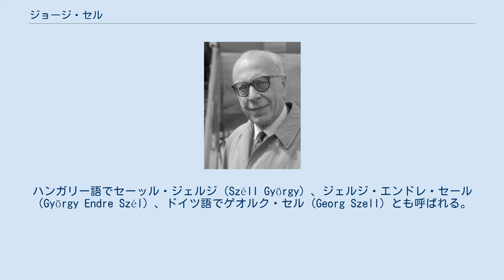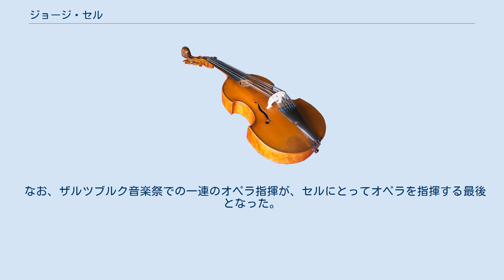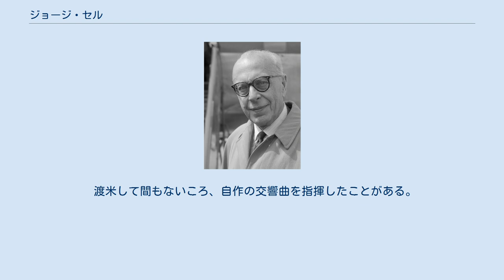ジョージ・セル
ジョージ・セル（George Szell、1897年6月7日 - 1970年7月30日）は、ハンガリーのブダペストに生まれ、アメリカ合衆国クリーヴランドに没した指揮者、ピアニスト。
ハンガリー語でセーッル・ジェルジ（Széll György）、ジェルジ・エンドレ・セール（György Endre Szél）、ドイツ語でゲオルク・セル（Georg Szell）とも呼ばれる。
 ハンガリー人の父と、スロバキア人の母の間に生まれ、3歳で一家ともどもユダヤ教からカトリックに改宗する。
幼くしてピアノ演奏に才能を示し、「神童」と呼ばれた。
わずか3歳からウィーン音楽院でピアノ、指揮、作曲（教師はマックス・レーガーなど）を学んだ。
11歳で自作を弾いてまずピアニストとしてデビューし、次いで16歳でウィーン交響楽団を指揮して指揮者としてもデビューする。
さらにベルリン・フィルハーモニー管弦楽団にもピアニスト・指揮者・作曲家として顔を出すようになった。
セルは青年期までは作曲家としての作品も数多く残したが、最終的には指揮者の道を選び、リヒャルト・シュトラウスの教えを受け、そのアシスタントを経た後、1917年ごろからストラスブールの歌劇場をはじめドイツ各地の歌劇場でキャリアを積んだ。
1924年には当時ベルリン国立歌劇場に君臨していたエーリヒ・クライバーの下で第1指揮者を務め、その後プラハのドイツ歌劇場音楽総監督に就任した。
しかし、ナチの台頭に脅威を感じてイギリスに移動し、活動を続けた。
1939年、オーストラリア・アメリカへの演奏旅行中に第二次世界大戦が勃発したため、帰国をあきらめ、そのままアメリカに定住した。
トスカニーニの援助で彼のNBC交響楽団の客演指揮者として迎えられた後、メトロポリタン歌劇場でも指揮した。
 1946年、ラインスドルフの後任としてクリーヴランド管弦楽団の常任指揮者に就任した。
これは1945-46年のシーズンに客演した際に大好評だったから招聘されたといわれている。
このとき、セルは地元の代議士トーマス・セルドーの後援を受けて、経営陣から一切のマネジメントの権限を手に入れ、管弦楽団の改革に大なたを振るう。
こうして、一旦はアルトゥール・ロジンスキ（ラインスドルフの前任）が鍛えたものの、決して一流とは言えなかった同楽団をさらに鍛えぬいた結果、程なく全米の「ビッグ・ファイブ」と呼ばれる第一級のオーケストラのひとつ として高い評価を得るに至った。
 1960年代にはウィーン、ベルリン、ロンドンなどでも客演指揮を行なった。
1970年5月13日から5月27日にかけてクリーヴランド管弦楽団とともに日本万国博覧会を記念した企画の一環として来日公演を行い、日本でも極めて高い評価を受け、多くの聴衆に感銘を与えたが、帰国後まもなく多発性骨髄腫のため急逝した。
73歳没。
 ジョージ・セルは厳しい練習により、クリーヴランド管弦楽団を世界最高のアンサンブルと称えられる合奏力に高めた。
その正確な演奏をベースに端正で透明度の高い、均整の取れた音楽を構築し、1950年代以前は主流であったロマン派的、主観的な感情移入を行わず作品のもつ魅力を引き出した。
ハプスブルク帝国に生を受け、3歳から36歳までをドイツ圏で暮らした彼にとってドイツ系レパートリーは自家薬籠中のものである。
ハンガリー、スラヴ物にも優れていたが、一方でフランス、イタリア系のレパートリーは多くない。
特にハイドンやモーツァルト、ベートーヴェンら古典派の作品における完成美は評価が高い。
さらに、優れたオーケストラ合奏によりロマン派の演奏でもいくつかの傑出した演奏を行なった。
レコード録音に残るシューベルト、シューマン、ブラームス、R.シュトラウス、ドヴォルザークなどの演奏は特に優れたものといえる。
 反面、あまりに精密かつ禁欲的で客観的な演奏はしばしば冷たいと評されることもあり、マーラーやブルックナーなどの演奏でそうした批判も聴かれた。
セルは良くも悪くも「完璧主義者」と評されることがしばしばある。
 セルは戦前から没年まで幅広くレコーディング活動を行った。
 戦前に行われた主な録音は以下のとおりである。
 しかし、戦前期において...